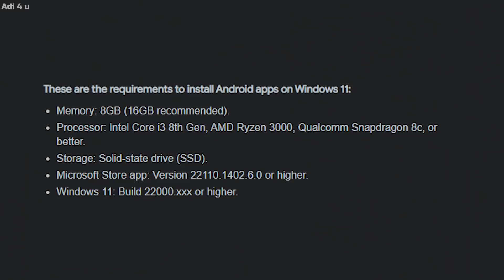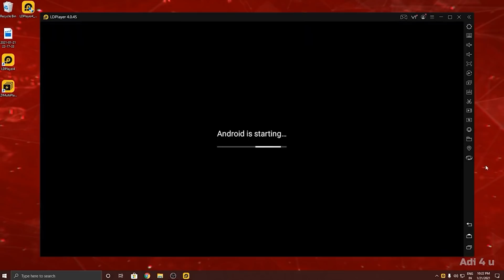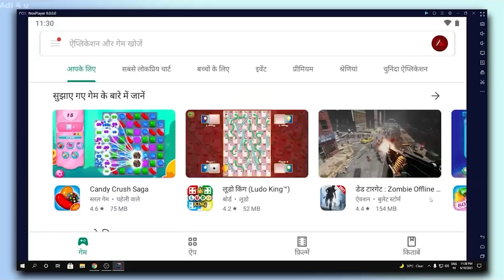TOP 3 Android Emulator in 2022! Best for Gaming My Personal Fav. No Lag No Problems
Best Android Emulator if you are using an old or Low-end computer then even this video work for you. Sharing my Favourite top 3 Android emulators that even I am using right now and maybe good for gaming in 2022.

Windows released Windows subsystem for android by which you can play android games on pc but even the system req. for running apps directly high for pc user and for them even today android emulator is the best source  and even may be in future so  sharing this 3 emulator that are future-ready and best for yourself

(Gaming Channel)

🔺Android Device
 Vivo X60(8GB Ram)
 Real me 5 Pro (8GB ram)